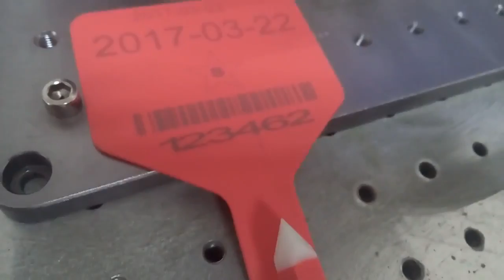plastic ear tags marking printing words letters text by fiber laser marking machine 20w 2